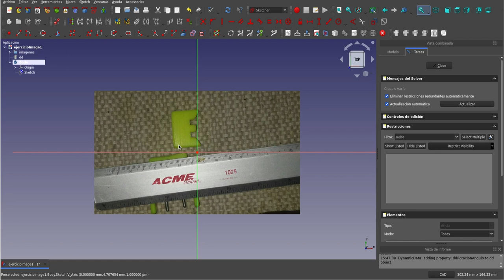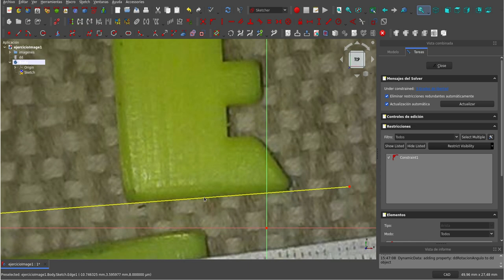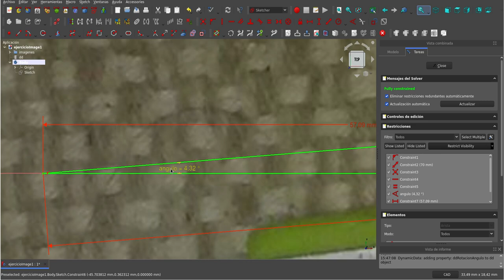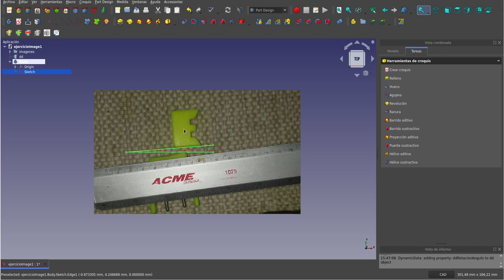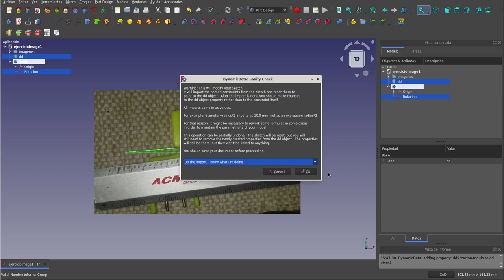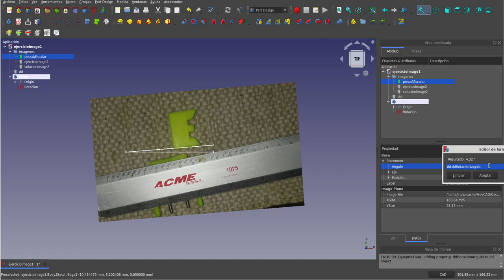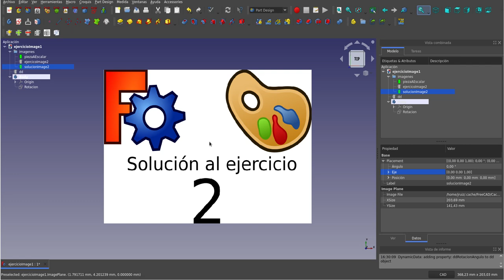FreeCAD Image WB: Solución al ejercicio 2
En este tutorial les presento una forma de rotar una imagen que hayamos incluido en un proyecto FreeCAD usando el banco de trabajo Image. Por ejemplo cuando querramos hacer ingeniería inversa de alguna pieza